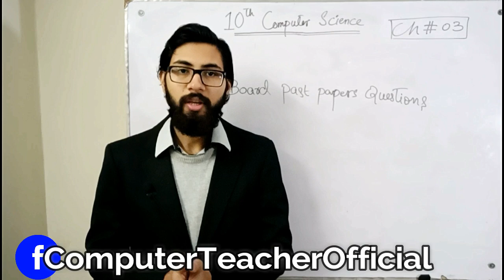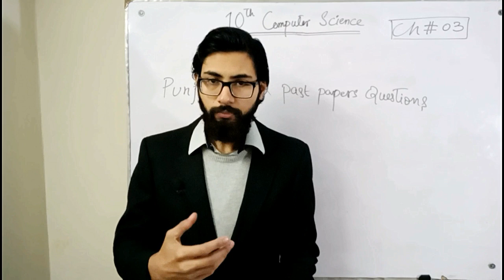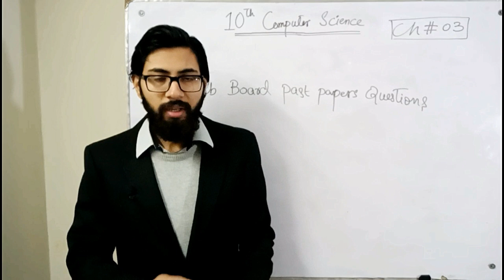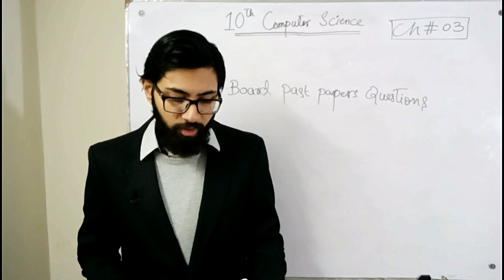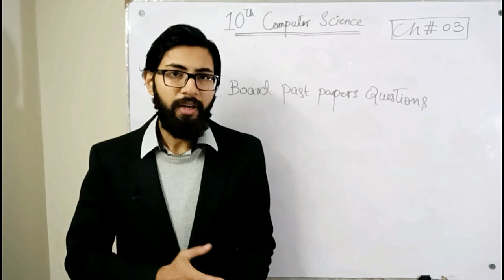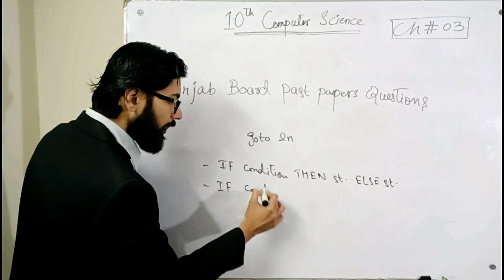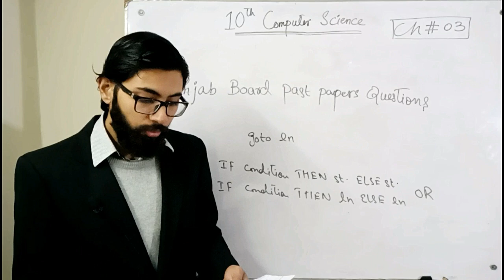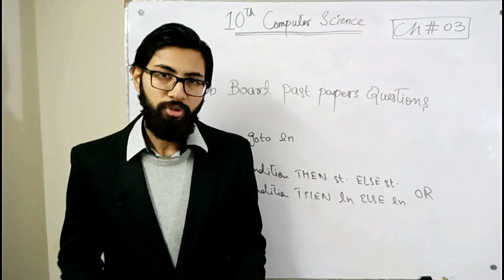10 class computer Board Questions of chapter 3 | Important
- Past paper questions of chapter 3

punjab text book board/Sindh text book board/KPK text book board 10th class Computer Chapter 3 Important Questions is conducted in Urdu/hindi/English. This lecture for 10th class students for Computer Science is created for all students.

"BOARD QUESTIONS"

10 class computer chapter 3

Computer Science 10th class by Adeel Mahboob
Computer lecture series
computer lectures
10 computer lectures